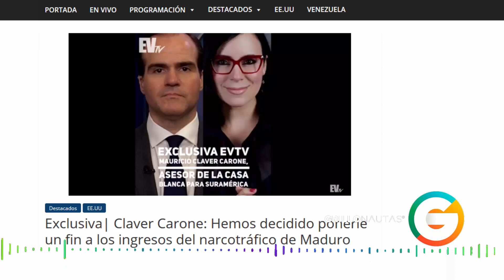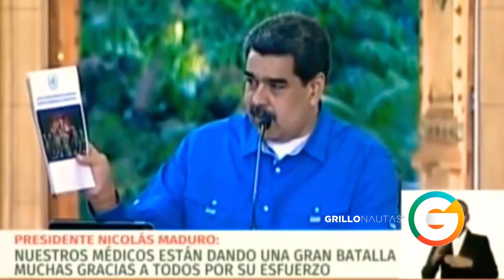EU advierte a Maduro que puede terminar como El Chapo o Pablo Escobar